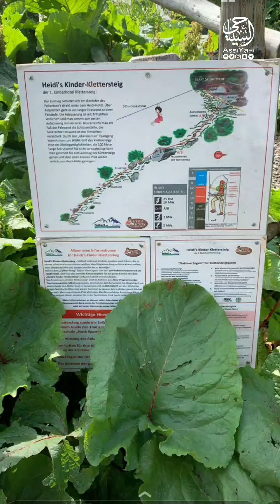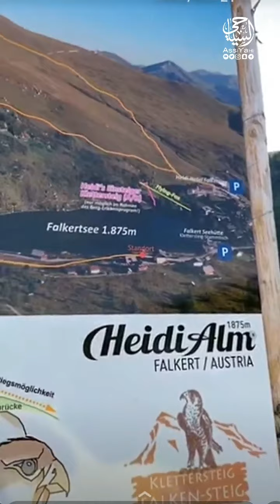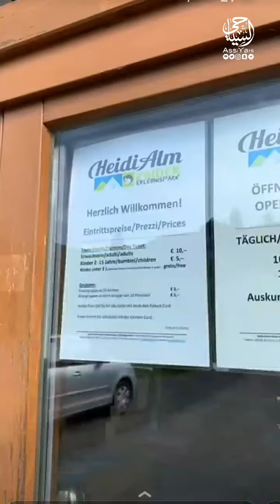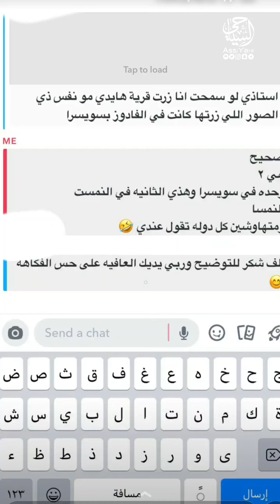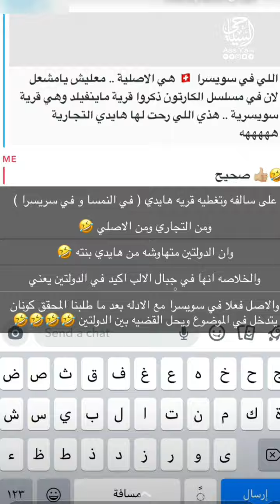سويسرا .. قرية هايدي هدوء وطبيعة